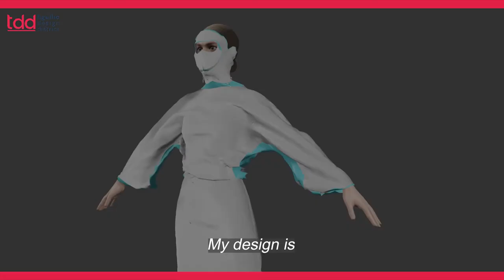Sofia Calvo - Tigullio Design District 2022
Sofia Calvo - Founder at Sofia Calvo Designer